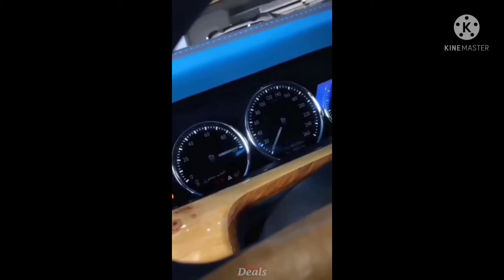Top Trending Super Car Viral tiktok videos 2021🔥- World Fastest Super Car - Super Car Tiktok